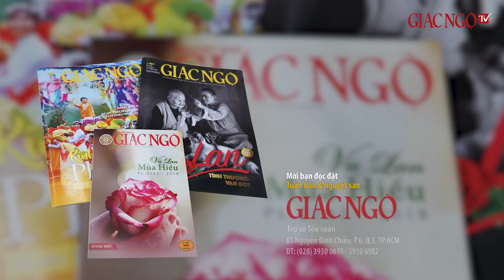HT Thanh Từ dự lễ tương niệm 710 năm Phật hoàng Trần Nhân Tông